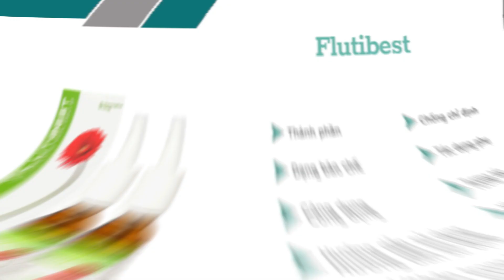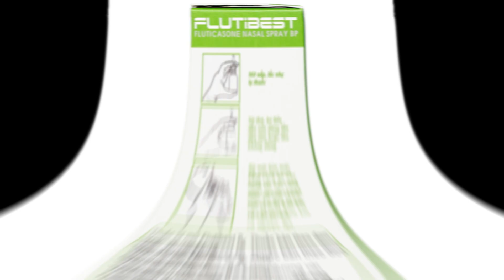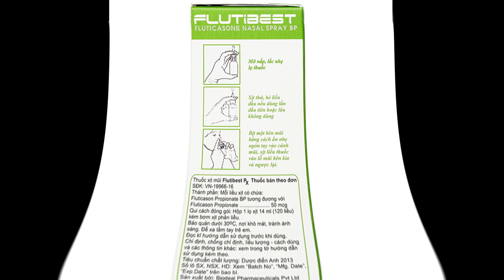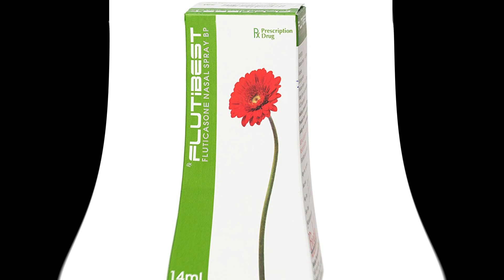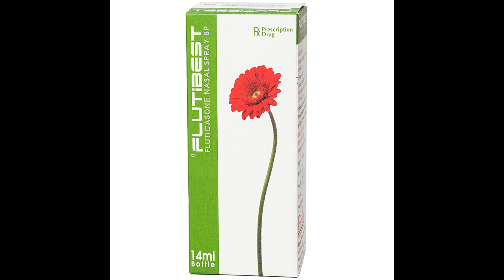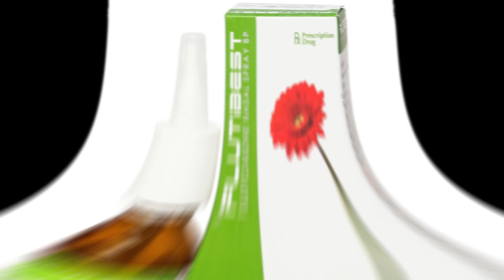Flutibest - Thuốc dự phòng và điều trị chứng viêm mũi dị ứng - Quaythuoctruonganh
Công dụng
Dùng dự phòng và điều trị chứng viêm mũi dị ứng theo mùa bao gồm dị ứng bụi hay phấn hoa (sốt cỏ khô) và viêm mũi quanh năm.
Polyp mũi.